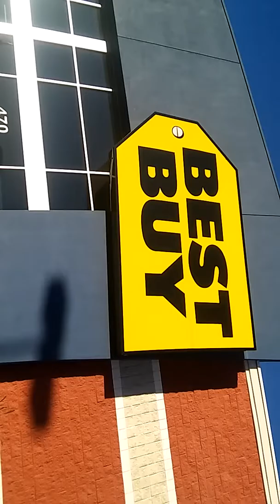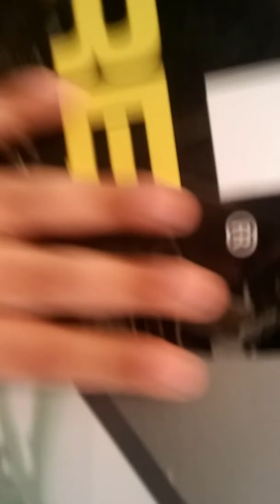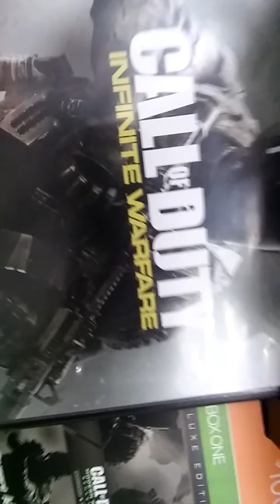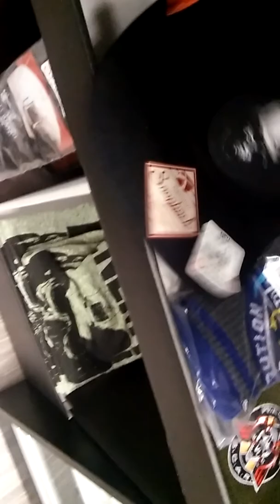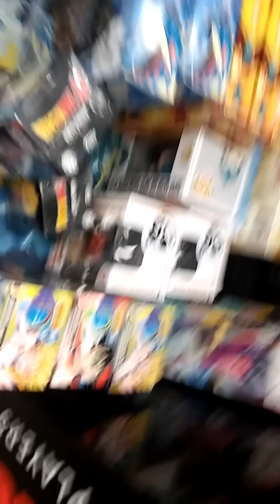Infinite Warfare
Lets f@!#$? Goooo